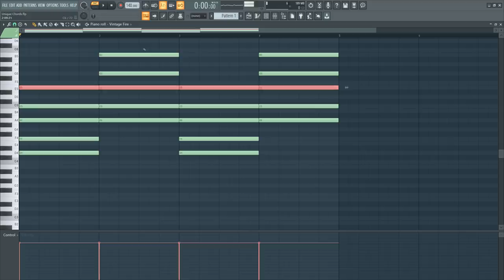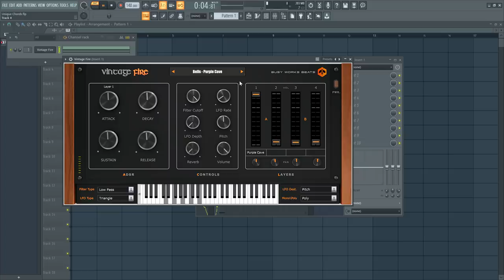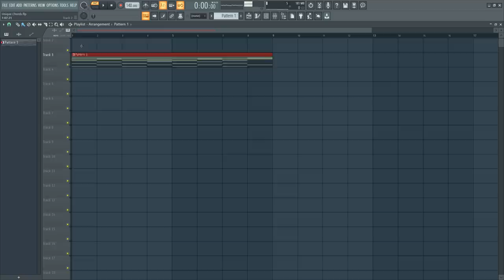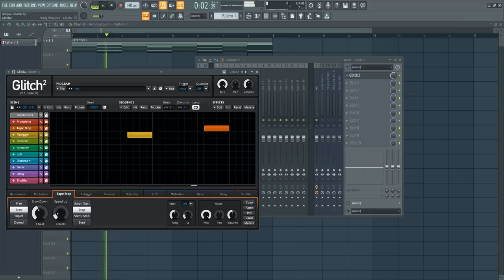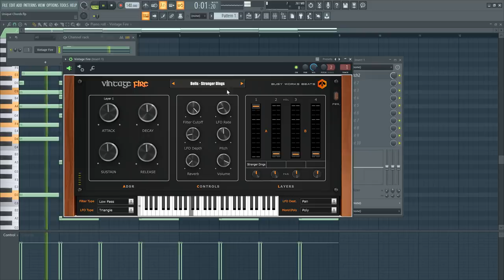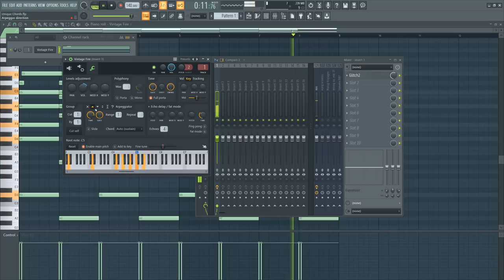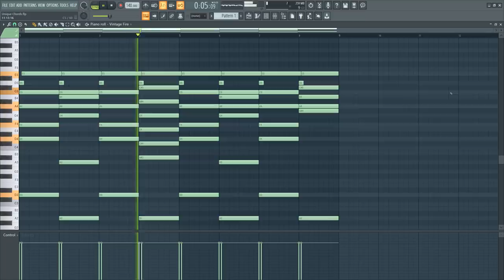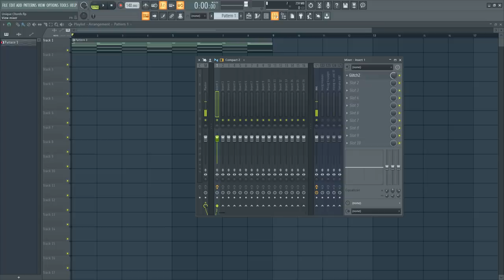How I Make Unique Chords